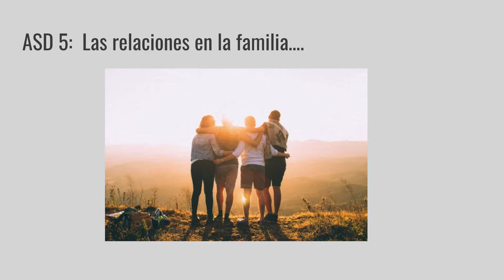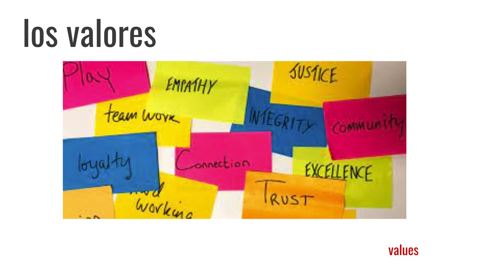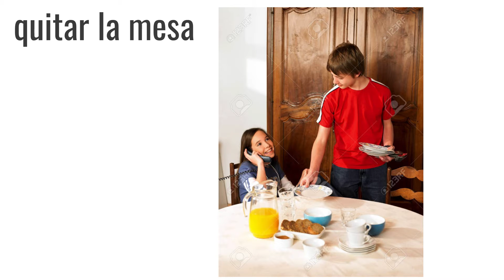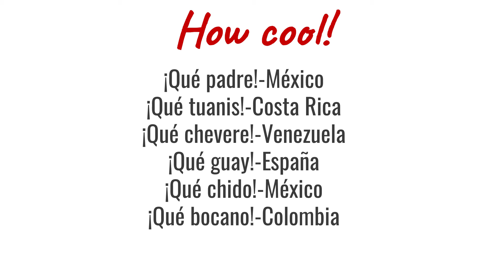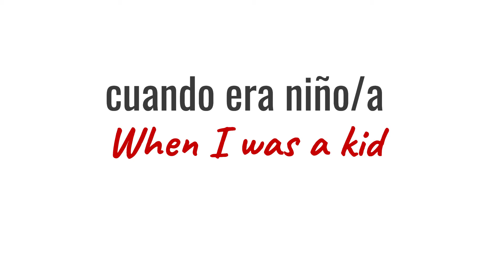EC2 2 Vocabulary Part B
This is video to help the students with the pronunciation of the vocabulary words of Unit 2 Part B of EntreCulturas 2 textbook.